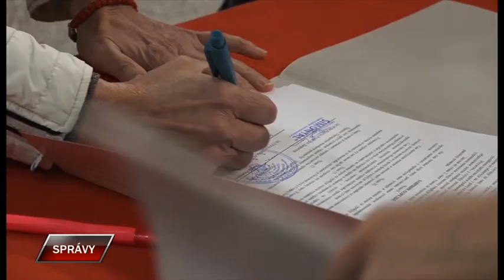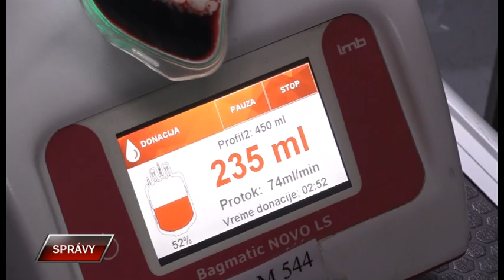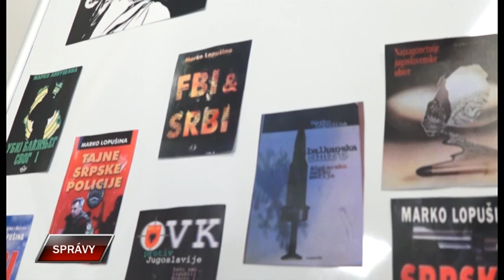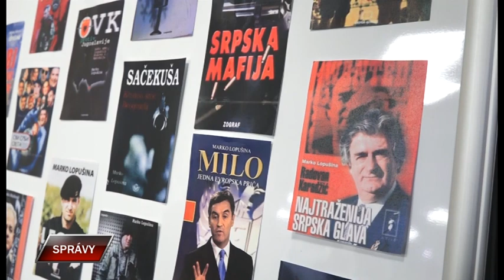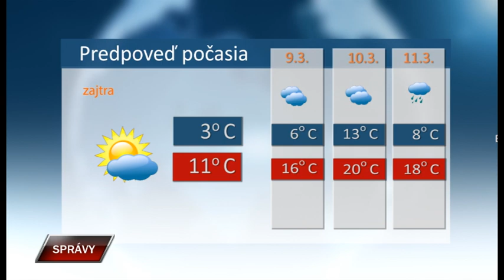Spravy 7 3 2024